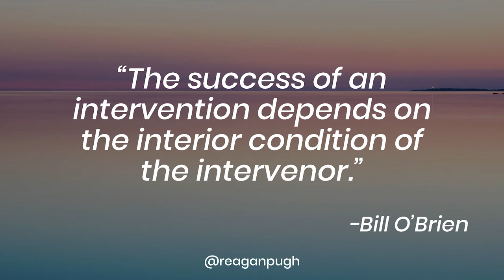Control the Room 2020 + Reagan Pugh + Inner Work of a Facilitator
Reagan Pugh is a Facilitator at Voltage Control. He lectured on the inner work of a facilitator; the essential job is done before facilitation, and how it affects the dynamic of the group one is leading.

He called into question what facilitators do before walking into the room, and reminded the group that facilitation is not about the facilitator, but about helping the group.

“We don’t go into a room armed with our answers, we go in the room and help them recover the answers in the room, not discover the answers for them.”

Reagan shined a light on the importance of centering oneself and bringing positive energy to the room to cultivate the same in the group. “We need to consider where our mind is at, our spirit, and our intentions, so that we don’t bring negative bias into the room.”